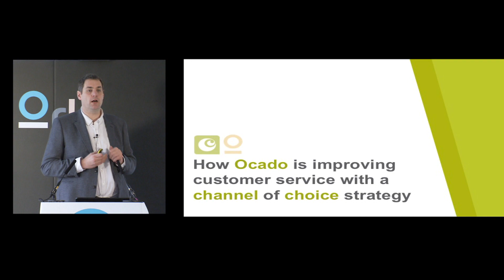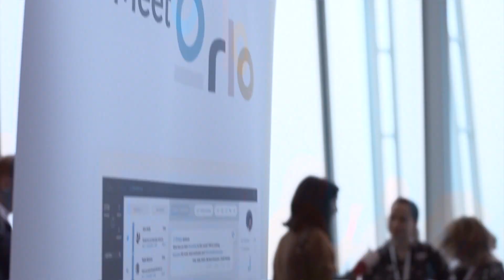Orlo Future CX @ The Shard London - Dec 2018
Highlights from Future CX 2018.